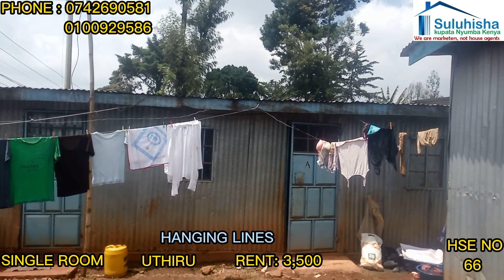SINGLE ROOM FOR RENT / UTHIRU / RENT : 3,500 ksh / HSE NO 66